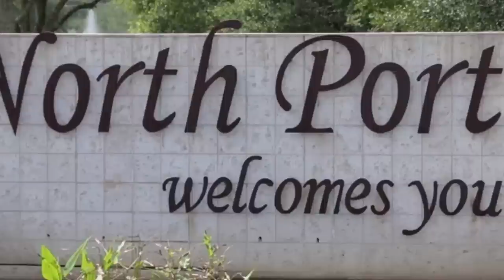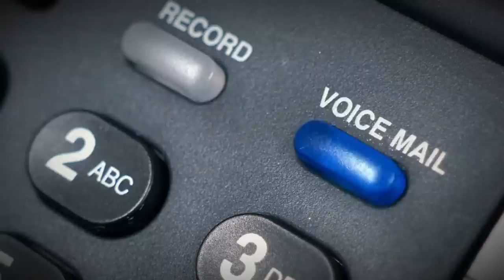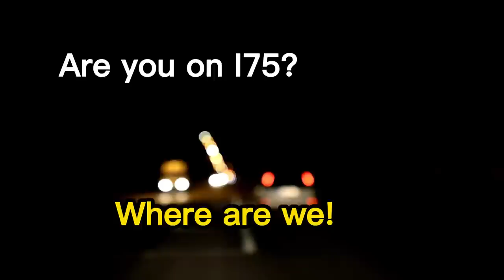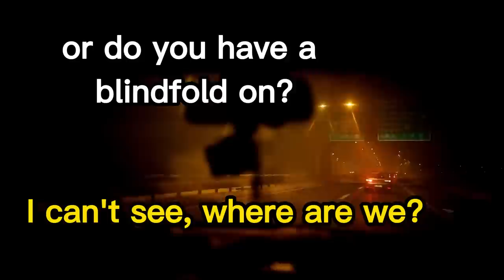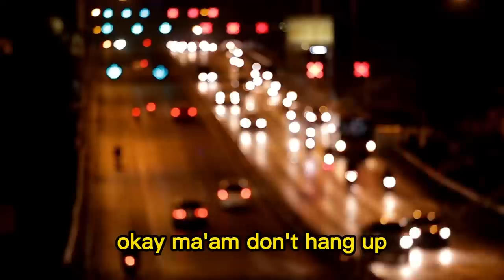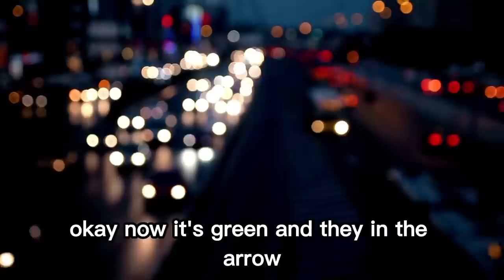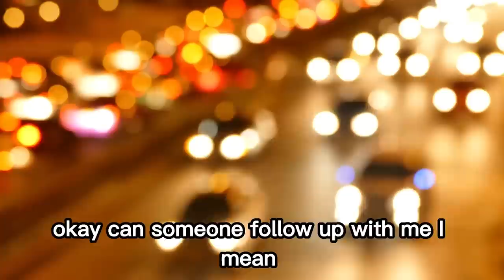The Tragic Story of Denise Amber Lee: Kidnapped in broad daylight | True crime story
Denise Amber Lee was a 21-year-old mother of two whose life was tragically cut short when she was kidnapped and murdered by Michael King in North Port, Florida, in 2008. Despite the efforts of her family and law enforcement, Lee's body was found several days later in a shallow grave. King, who had a history of mental illness and a criminal record, was eventually arrested, tried, and sentenced to life in prison without the possibility of parole.

The Denise Amber Lee case brought attention to flaws in Florida's emergency response system and led to the creation of the Denise Amber Lee Act, which requires enhanced training for 911 operators and other emergency responders. This landmark legislation has since been adopted in several other states, and has helped to improve emergency response and save lives.

In this video, we explore the tragic story of Denise Amber Lee and Michael King, from Lee's abduction to King's conviction. We also examine the impact of the Denise Amber Lee Act, and how it has helped to prevent similar tragedies in the years since.